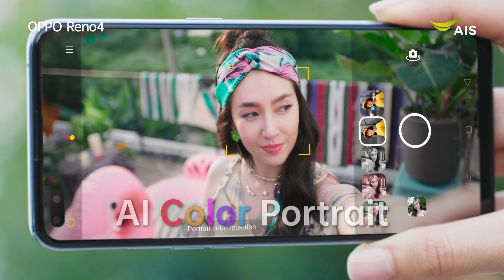เป็นเจ้าของ OPPO Reno4 ที่เอไอเอส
เริ่มเพียง 6,490.- พร้อมดูยูทูปแบบไม่สะดุด ไม่มีโฆษณาขั้น และข้อเสนอสุดพิเศษที่เอไอเอส